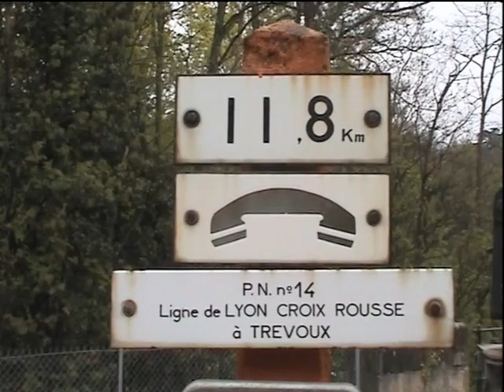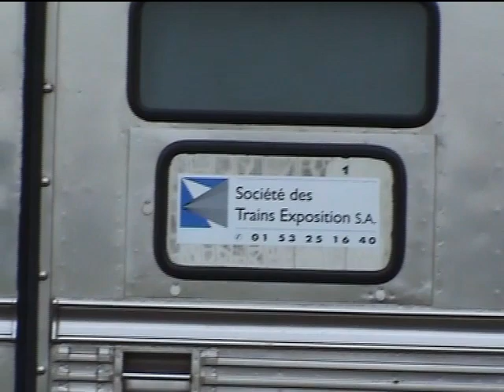2004_04_Train du cancer_Sathonay - ZI de Genay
Des voitures TEE69  sur une ligne aujourd'hui fermée